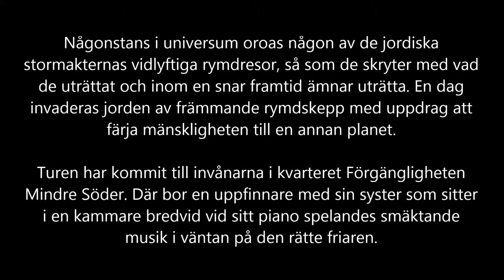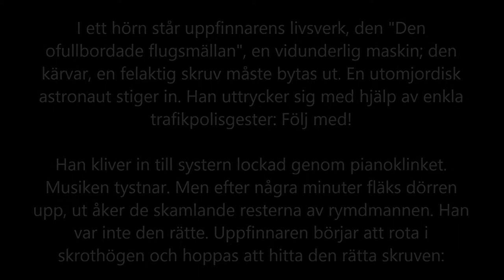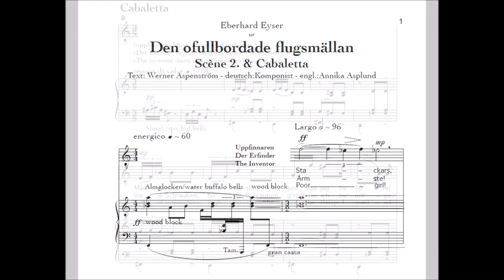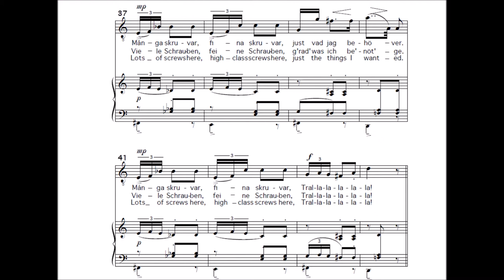Eberhard Eyser: Valsettan ur kammaroperan Den ofullbordade flugsmällan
Valsettan ur kammaroperan Den ofullbordade flugsmällan, för två pianister (à quatre mains).
Kompositör, Eberhard Eyser.
Karin Hellman Geworkian, piano
Pär Lund, piano

Spelafton på Mazerska sällskapet i Stockholm, den 7:e April 2014

Den ofullbordade flugsmällan

Någonstans i universum oroas någon av de jordiska stormakternas vidlyftiga rymdresor, så som de skryter med vad de uträttat och inom en snar framtid ämnar uträtta. En dag invaderas jorden av främmande rymdskepp med uppdrag att färja mänskligheten till en annan planet.
Turen har kommit till invånarna i kvarteret Förgängligheten Mindre Söder. Där bor en uppfinnare med sin syster som sitter i en kammare bredvid vid sitt piano spelandes smäktande musik i väntan på den rätte friaren.
I ett hörn står uppfinnarens livsverk, den "Den ofullbordade flugsmällan", en vidunderlig maskin; den kärvar, en felaktig skruv måste bytas ut.
En utomjordisk astronaut stiger in. Han uttrycker sig med hjälp av enkla trafikpolisgester: Följ med!
Han kliver in till systern lockad genom pianoklinket. Musiken tystnar. Men efter några minuter fläks dörren upp, ut åker de skamlande resterna av rymdmannen. Han var inte den rätte.
Uppfinnaren börjar att rota i skrothögen och hoppas att hitta den rätta skruven:

Valsetta

Många skruvar, fina skruvar, just vad jag behöver.
Många skruvar, fina skruvar, Trallalalalala!
Man söker någonting, någonting viktigt,
plötsligt ligger det och skräpar framför fötterna på en.